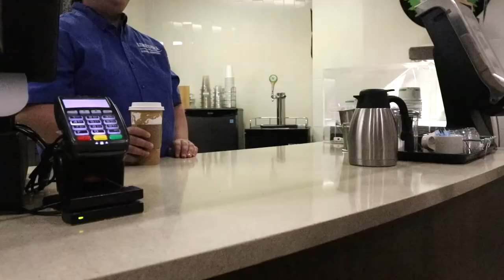Luther College Virtual Tour—Dahl Centennial Union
Take a look Dahl Centennial Union, the main hub on campus!

Tour host: Dylan Muhlbauer, psychology and history major

Produced and edited by Sophia Kouay